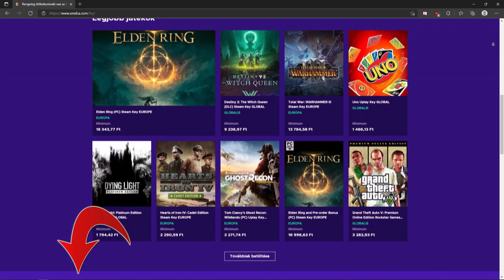MIT KERES HUSI AZ AJTÓK MÖGÖTT A MINECRAFTBAN!